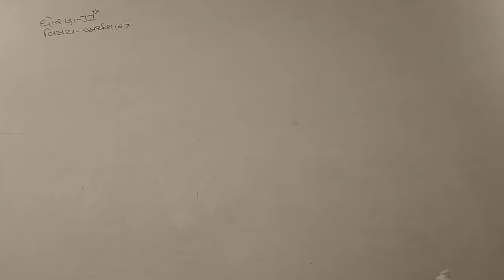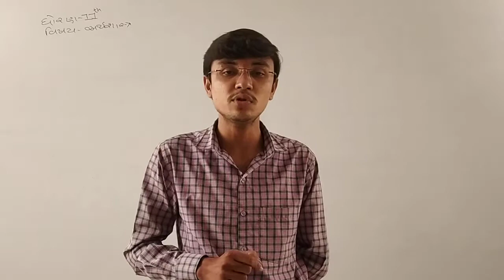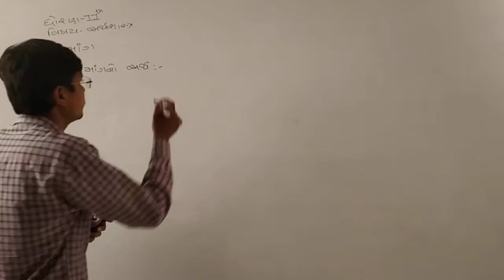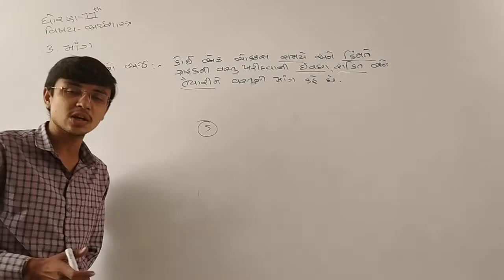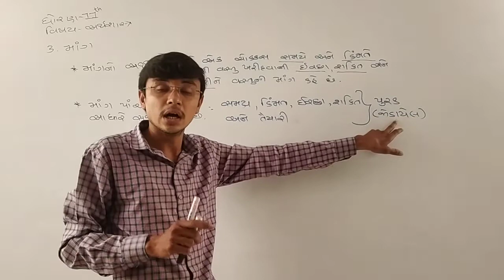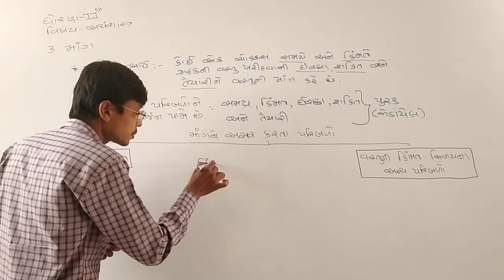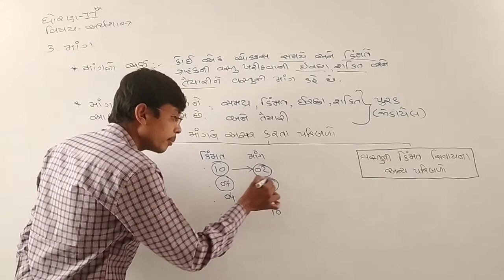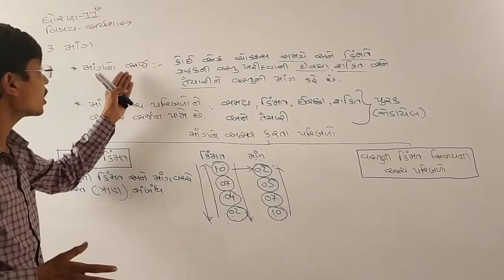11th અર્થશાસ્ત્ર Unit - 3 Lec - 1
માંગનો  અર્થ